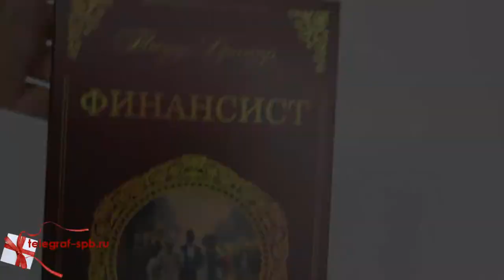Книга-сейф - Финансист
Посмотреть ассортимент книг с замком, представленный в нашем магазине, можно